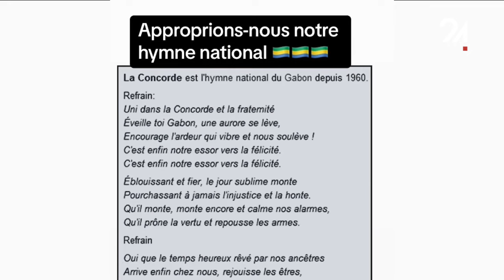GABON AN 64 LA BARRIÈRE LINGUISTIQUE COMME FR